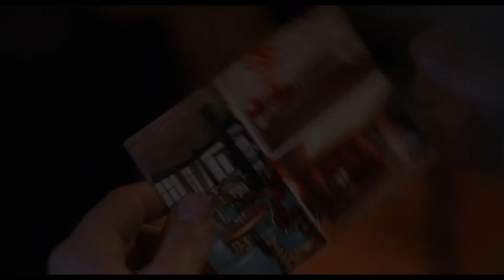FM-84 - Running in the Night [Music Video]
Movie: My Own Private Idaho (1991)

"The spoiled son of a politician meets a narcoleptic hustler and the two travel across the Northwest."